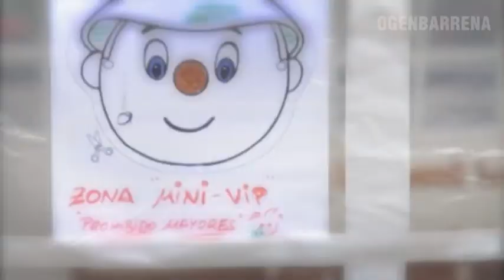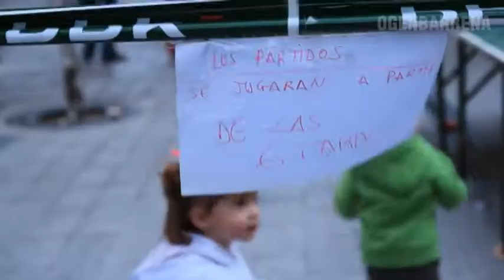Ogenbarrenako jaiak 2012